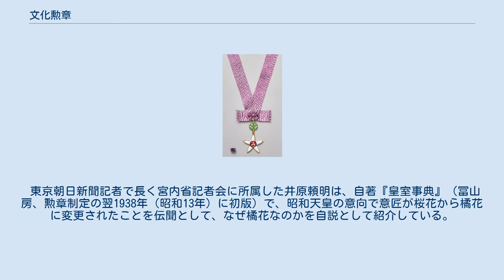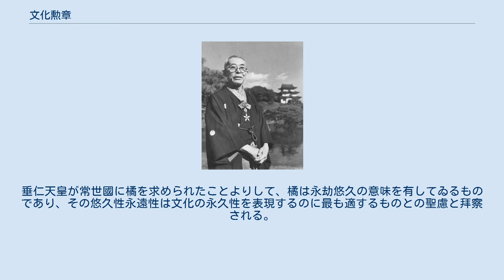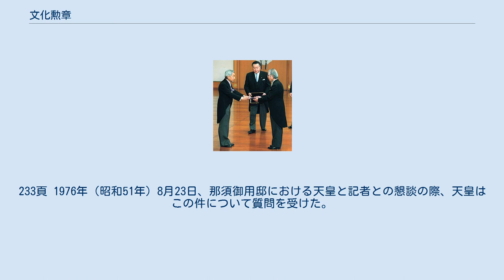文化勲章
文化勲章を佩用した初代中村吉右衛門（1951年（昭和26年）受章） 平成25年度文化勲章親授式にて安倍晋三首相と記念撮影をする受賞者。
左から医学者の本庶佑、万葉学者の中西進、書家の高木聖鶴、安倍首相、工学者の岩崎俊一、俳優の高倉健 文化勲章（ぶんかくんしょう）は、日本の勲章の一つ。
科学技術や芸術などの文化の発展や向上にめざましい功績を挙げた者に授与される、単一級の勲章である。
 当時の内閣総理大臣・廣田弘毅の発案により、1937年の文化勲章令（昭和12年2月11日勅令第9号）により制定された。
 文化勲章は他の勲章と異なり、制式と図様についても1937年の「文化勲章令」（昭和12年2月11日勅令第9号）により定められている。
賞勲局よび造幣局の嘱託であった東京高等工芸学校教授の畑正吉がデザインした。
意匠案と昭和天皇との関係は別項を参照のこと。
 文化勲章は、章、鈕、環、綬の各部から構成されている。
 2000年11月3日、皇居にて第125代天皇（手前左）から文化勲章を授与される筑波大学名誉教授白川英樹（手前右） 親授式が毎年11月3日の文化の日に皇居宮殿松の間で行われ、天皇から直接授与（親授）される。
 1997年（平成9年）から現行の天皇親授に切り替えられたが、それまでは宮中で天皇臨席のもとに内閣総理大臣が勲記と勲章を手交する伝達式の形式で行われていた。
そのため、以前は同じく宮中伝達式により授与される旧勲二等と同位に位置づけられていたが、現在では同じく天皇親授により授与される大綬章（旧勲一等）と同位に位置づけられている。
 文化庁文化審議会に置かれる文化功労者選考分科会の意見を聞いて文部科学大臣が推薦し、内閣府賞勲局で審査したうえ、閣議で決定する。
文化勲章受章候補者推薦要綱（平成2年12月12日内閣総理大臣決定、平成2年12月14日閣議報告）によると、文部科学大臣は、“文化の発達に関し勲績卓絶な者”を文化功労者のうちから選考し、毎年度おおむね5名を内閣総理大臣に推薦する。
文化功労者以外の者でも必要と認められる場合には選ばれることがある（この場合、併せて文化功労者になる）。
 慣例として、当年のノーベル賞受賞者が文化勲章未受章の場合にも授けられてきた。
この慣例は、未受章者であった江崎玲於奈が1973年（昭和48年）に物理学賞を受賞した際翌年受章することになったことに端を発し、それ以降のケースではノーベル賞と同年となった（これが“ノーベル賞受賞で政府が慌てて文化勲章を授ける”ように見える一因である。江崎以前のノーベル賞受賞者は全員が先に文化勲章を受章していた。1994年（平成6年）に文学賞を受賞した大江健三郎は辞退し、2019年受章の吉野彰（化学賞受賞）は文化功労者にも選ばれていなかった。
また1974年（昭和49年）に平和賞を受賞した佐藤栄作は「文化に直結しない」として授与されていない）。
 しかし2017年（平成29年）に文学賞を受賞したカズオ・イシグロは文化勲章が贈られず、この慣例は破られた。
幼年期に母国日本を離れており作品を英語で書いているイシグロが、日本文化への貢献が顕著かどうか解釈が分かれるため、慣例通り文化勲章が授与されるかは注目された。
なお、文部科学省はイシグロが文化勲章の選考から漏れた理由をコメントしていない。
 文化勲章には金品等の副賞は伴わない。
これは日本国憲法第14条の規定（勲章への特権付与の禁止）によるものであるが、文化の発展向上への貢献者に報いたいとの意図により、文化勲章とは別制度として1951年（昭和26年）に文化功労者年金法が制定され、前年度までの文化勲章受章者のうち存命者を一律に「文化功労者」として顕彰するとともに、以後も文化勲章受章者は同時に文化功労者でもあるように運用することとした。
これにより、文化勲章受章者は、文化功労者年金法に基づく終身年金（現在は年額350万円）が支給される。
 制度上は別のものであるとの制度設計であっても、実際の運用上において文化勲章受章者と文化功労者とを完全に同一にすると憲法の規定に抵触するおそれがあるため、文化勲章受章者とは別に、文化勲章受章者以外にも文化功労者として顕彰する者を選定する運用が行われてきた。
1979年（昭和54年）度以降は、文化勲章受章者は原則として前年度までに文化功労者として顕彰を受けた者の中から選考するように改められた。
 公になっている辞退者は以上の4名である。
 法令は対象者が死去した後に文化勲章を追贈することを禁じては...